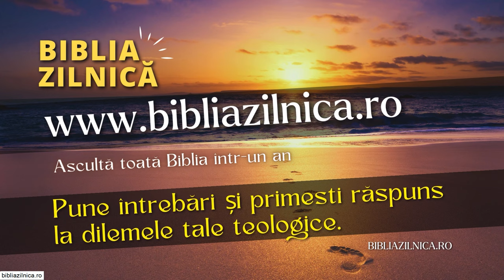Nicu Butoi - Ce era să fac? Încrederea în Dumnezeu